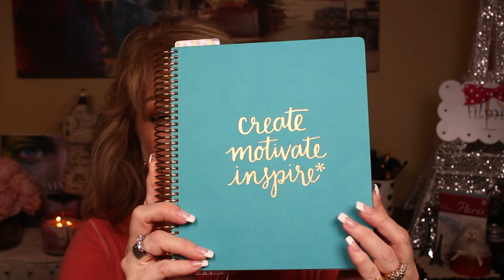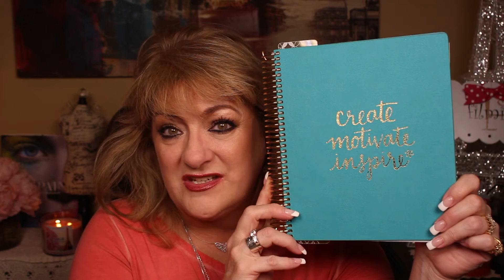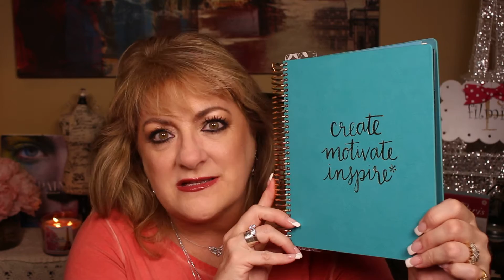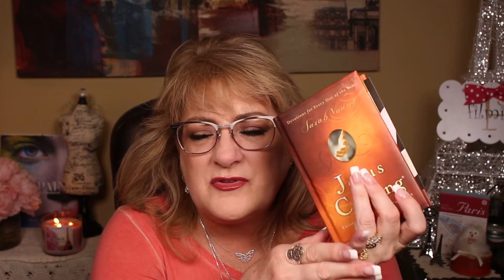$75 Erin Condren Life Planner...Should I Do A Giveaway Contest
I bought an Erin Condren Life Planner like the one I use. It is a 12 m onth starting 2017, Neutral, Vertical Layout. I wondering if anyone would be interested in a giveaway for this? :D